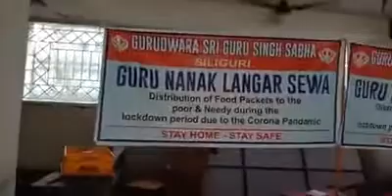Distribution of food in siliguri -Guru Nanak Langar Sewa